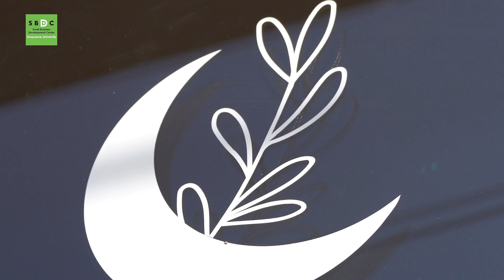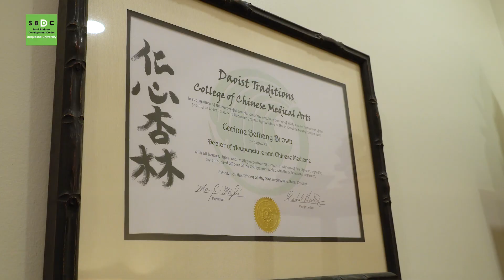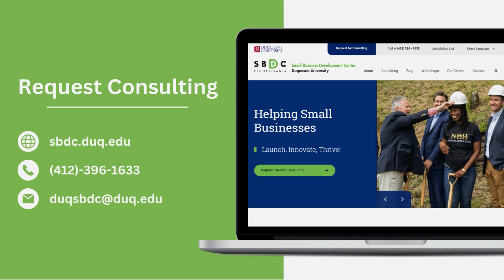We Helped an Acupuncture & Wellness Business in Pittsburgh, PA GROW! | DUQ SBDC Success Story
Dr. Corinne Brown, OMP, owner of Modern Moon Acupuncture, came to the Duquesne University SBDC needing assistance with a business plan. An assigned consultant was able to guide Corinne through business plan software and helped her understand the financials. Corinne was then able to use her business plan to secure funding for her business, which she used to occupy a new brick and mortar location on the North Side of Pittsburgh. Congratulations Corinne and best of luck moving forward!

- About Duquesne University SBDC -
The Duquesne University Small Business Development Center (SBDC) offers no-cost, confidential consulting services and training workshops in southwestern Pennsylvania to empower entrepreneurs and small business owners with the knowledge they need to start, grow, and prosper.

Address: 600 Forbes Ave, 108 Rockwell Hall, Pittsburgh, PA 15232